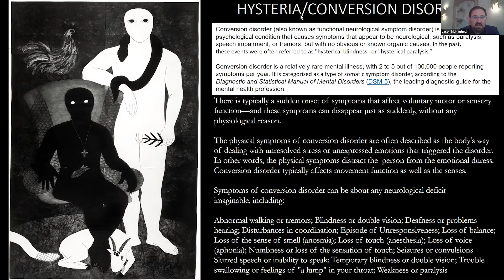Jason Mohaghegh on Hysteria and Mass Hysteria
Here is an excerpt from the fourth session of the Seminar “Neomadness: Studies of Dream and Derangement” by Jason Mohaghegh. As a part of our AccLab initiative, these short presentations aim to accelerate the circulation of knowledge in order to open new spaces within the world of contemporary theory.